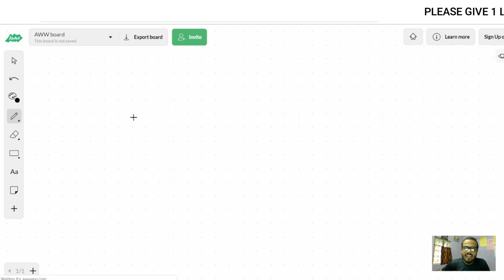Strategy to earn from social media | social media se paise kaise kamaye 🤫🤫😮 [ 500$-1000$ ]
Strategy to earn from social media | Social media se paise kamane ki strategy | social media se paise kaise kamaye
🤫🤫😮 [ 500$-1000$ ] [ Hindi/Urdu ]

social media earning formula
social media se paise kaise kamaye

KEEP CONNECT
BE HAPPY.